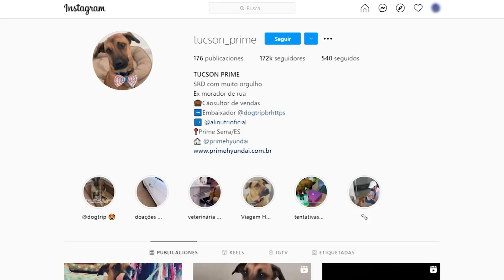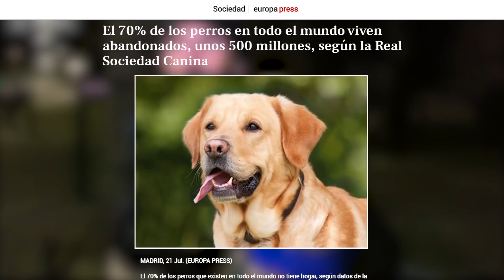Perros sin Hogar en el Mundo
Con motivo de la celebración del Día Internacional del Perro, les traemos este vídeo, sobre la situación de los perros sin hogar.

Según un informe de la Real Sociedad Canina de España con datos de la Organización Mundial de la Salud, el 70% de los perros en todo el planeta viven en condiciones de habitabilidad de calle. Aproximadamente unos 500 millones. Lastimosamente todo se queda en un aproximado debido al poco interés de los Gobiernos por obtener esta información y la apoteósica labor que representaría.

En México, gracias a entidades como la Asociación Mexicana de Médicos Veterinarios Especialistas en Pequeñas Especies y el Instituto Nacional de Estadística y Geografía, se sabe que entre 18 y 19,5 millones de perros y gatos viven en la calle, con un crecimiento anual del 20%. Pero en otros países poco o nada se conoce. En Chile, por ejemplo, se aproxima una cifra de 255 mil perros callejeros. En Colombia más de un millón. En Rusia unos 4 millones, Rumanía unos 2 millones y España aproximadamente 1 millón. En Tailandia se estima que sólo en Bangkok hay más de 300 mil, y en Dacca, capital de Bangladesh, aproximadamente 37 mil. Cifras alarmantes que nos deja entrever el desprecio que padecen por su mejor amigo, el hombre.